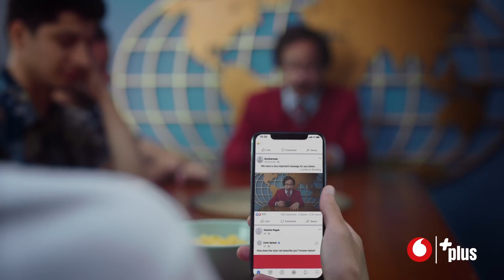اعلان فودافون بالتعاون مع الفنان شريف_الدسوقي النجووومية كلها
اعلان فودافون ( Plus )